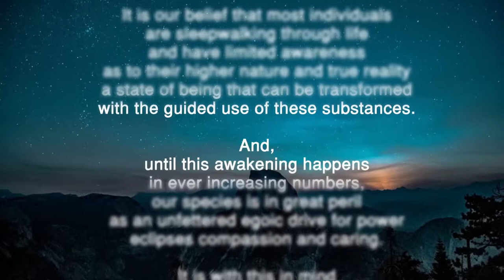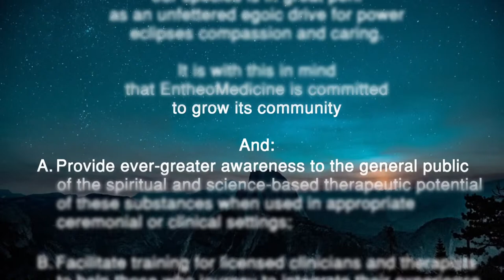EntheoMedicine Manifesto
We Believe that every adult human being of sound mind has the inalienable right to seek altered states of consciousness for the purpose of spiritual growth and physical / psychological healing using entheogenic, psychedelic and empathic substances in ways that do not cause harm to themselves or others.

It is our belief that most individuals are sleepwalking through life and have limited awareness as to their higher nature and true reality —a state of being that can be transformed with the guided use of these substances. And, until this awakening happens in ever increasing numbers, our species is in great peril as an unfettered egoic drive for power eclipses compassion and caring.

It is with this in mind that EntheoMedicine is committed to grow its community and:

Provide ever-greater awareness to the general public of the spiritual and science-based therapeutic potential of these substances when used in appropriate ceremonial or clinical settings;
Facilitate training for licensed clinicians and therapists to help those who journey to integrate their experience for the greatest benefit; and
Remove the stigma from the ceremonial and clinical use of these substances by continually demonstrating evidenced-based results.
Our vision is a world where every human being has a deep knowing of their true spiritual nature and connectedness to everything. And as a result, treats our natural environment and all other human beings with respect and compassion.